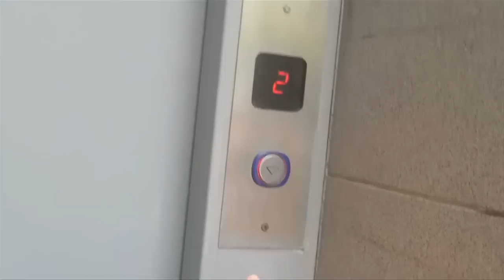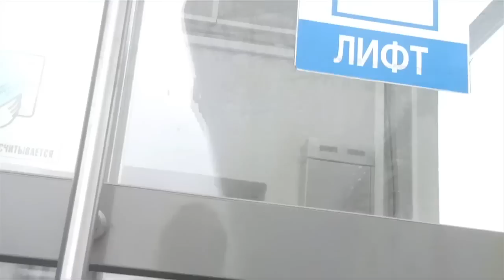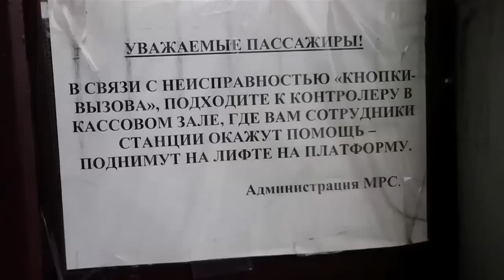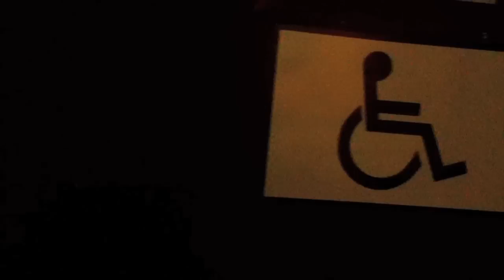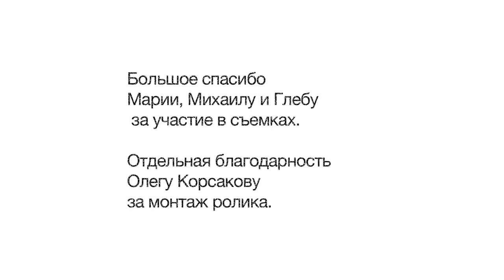Исследование инфраструктуры для маломобильных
Фонд Городские проекты провел натурное исследование нескольких инфраструктурных объектов в Москве и сделал их оценку.